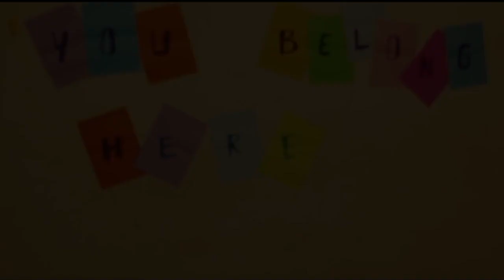NITIE - Glimpse into WORLD of Team Dramatix !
This video is an amalgamation of Team Dramatix previous and upcoming projects. Enjoy the video and share your love !!